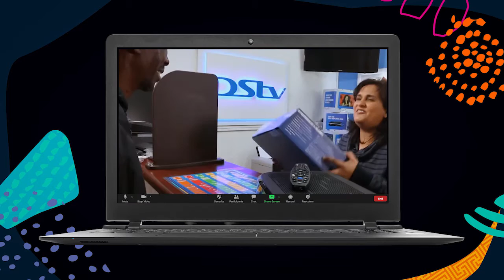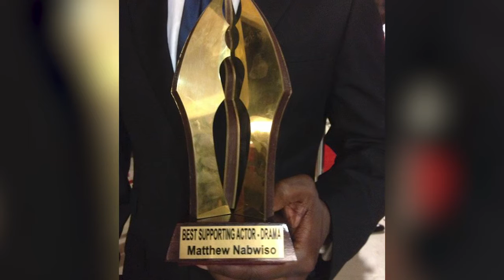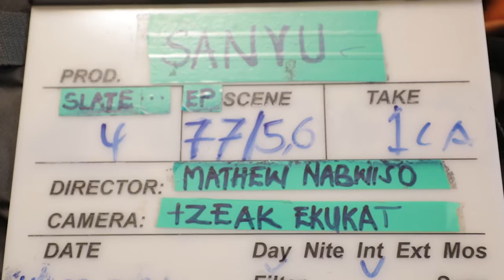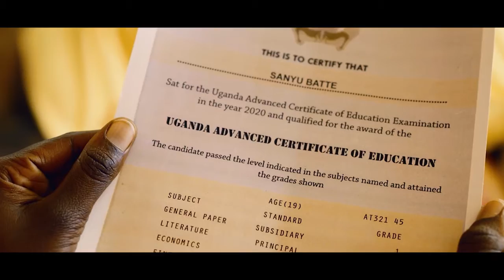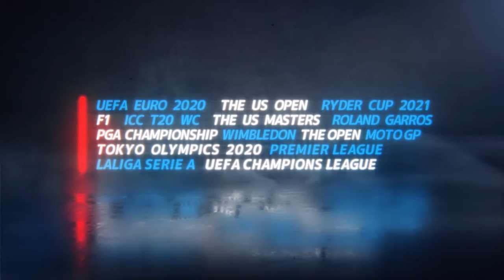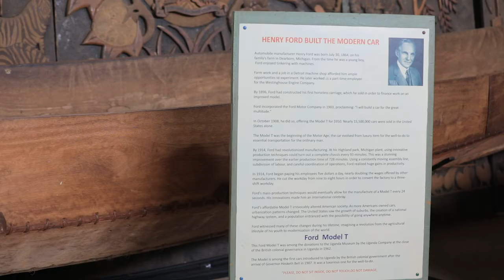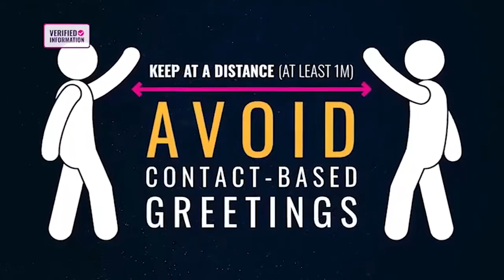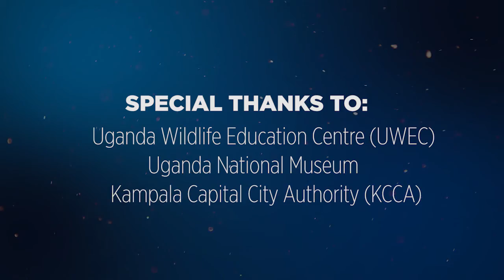MultiChoice Uganda Media Showcase 2021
Join us as we tell you all the exciting things coming your way in the new year. From hard-hitting movies, new series, and our continued investment in local content, your entertainment experience will be unlike any other in 2021.